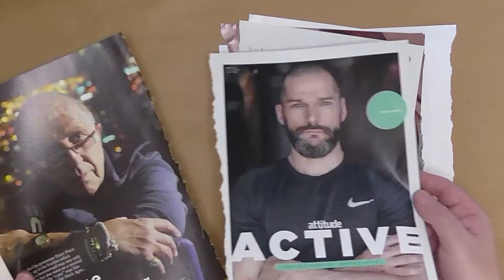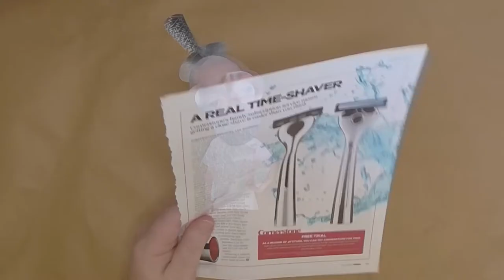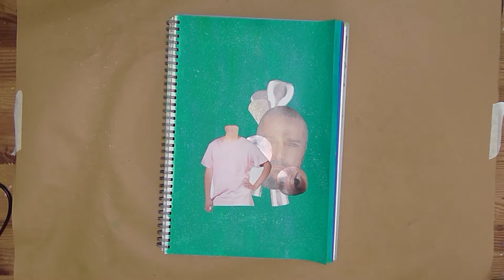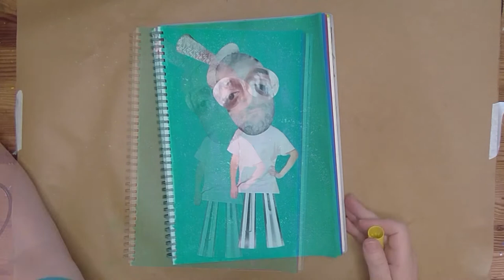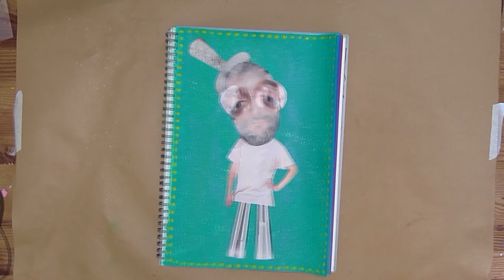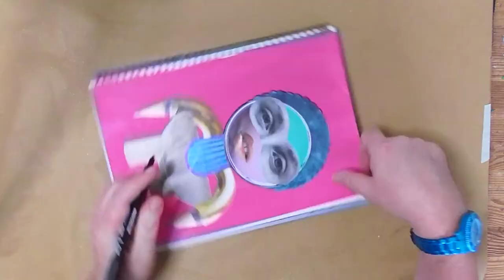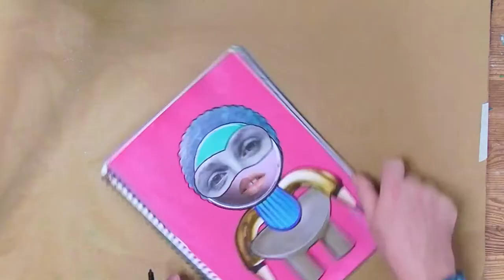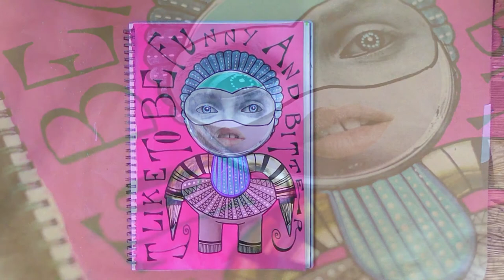Mixed Media ART JOURNAL page | Window Licker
Art Journal With Me as I collage & add quotes to two pages